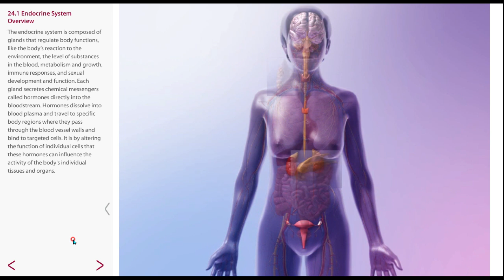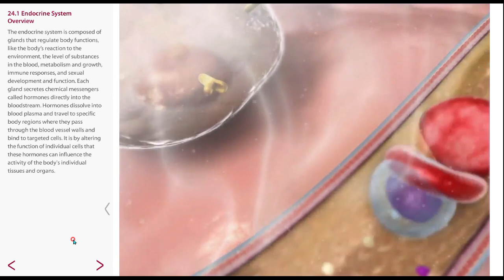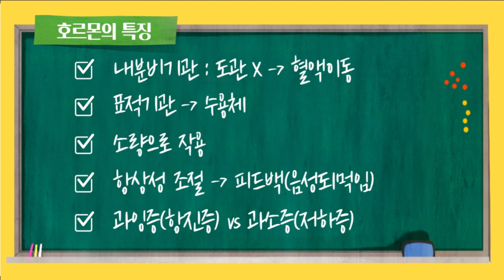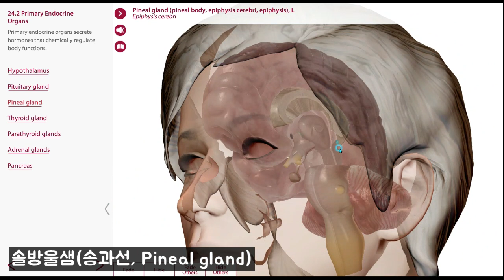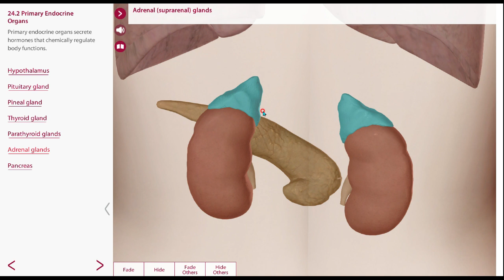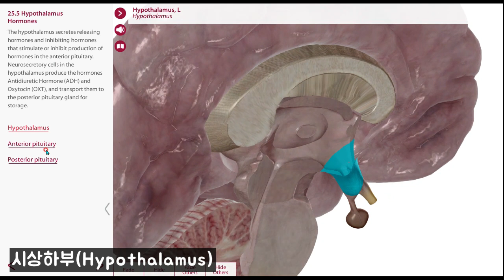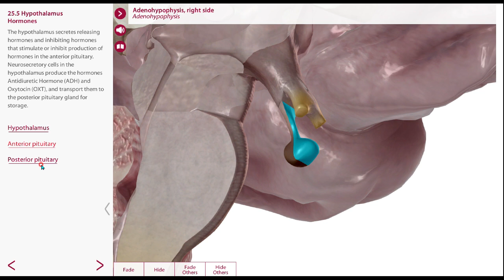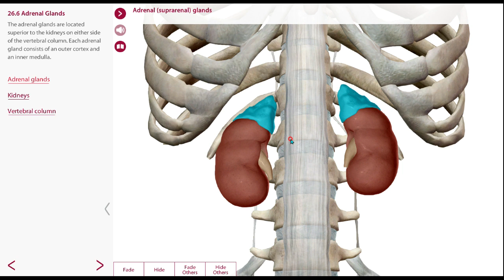생리학 - 내분비계 특징과 구조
내분비, 즉 호르몬의 특징 5가지와 주요한 기관의 구조를 3D 프로그램으로 살펴봅시다~